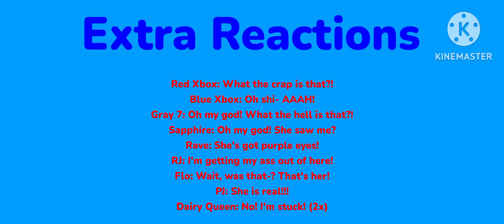Demonic PJ Isn't Real (Facts and Commentary)